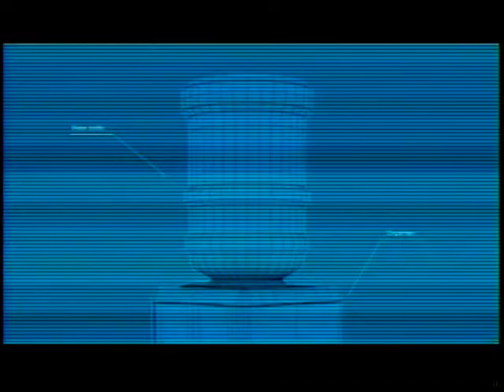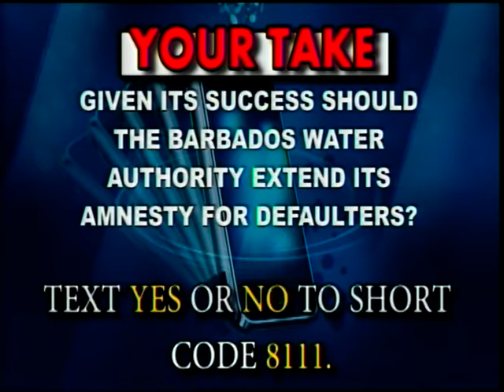CBCNEWS Jan 15, 2015